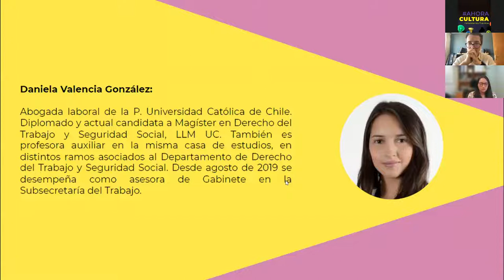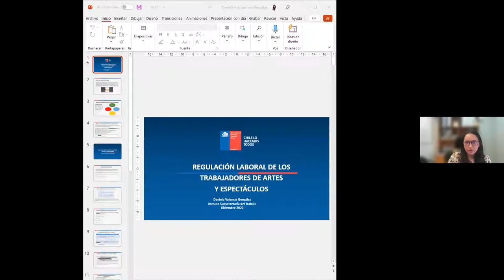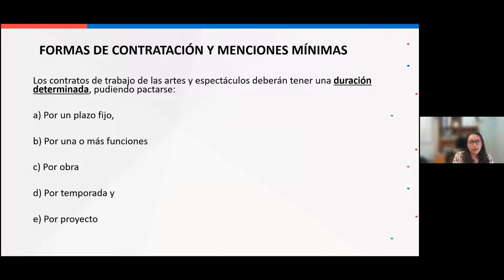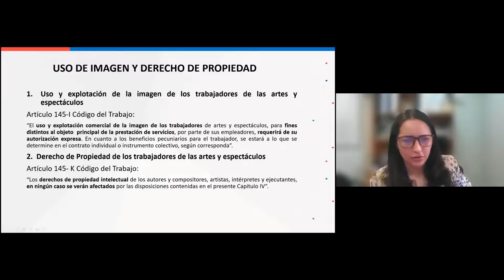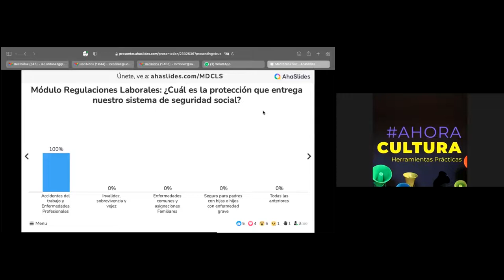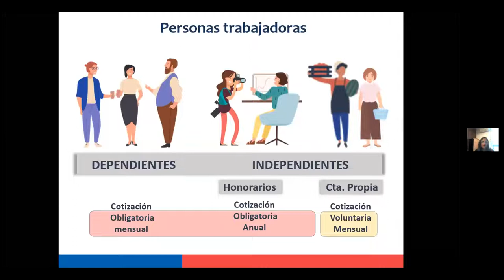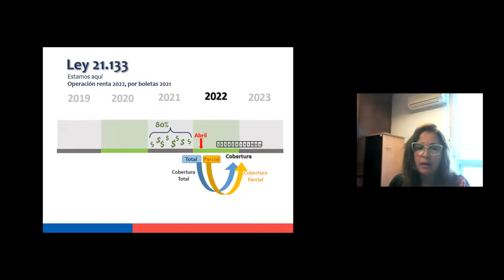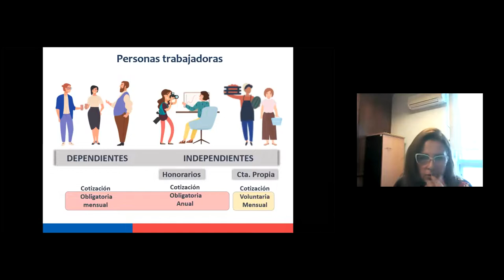MÓDULO 3 REGULACIONES LABORALES MACROZONA SUR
Módulo 3: Regulaciones Laborales
Macrozona Sur, 16 de diciembre 2021

Módulo que aborda el panorama general de las regulaciones existentes en materia laboral, los diferentes tipos de contratos que existen y cuáles son los elementos que se debe tomar en cuenta al momento de hacer un contrato, los derechos de las y los trabajadores y las regulaciones particulares para quienes ejercen su trabajo de forma dependiente o independiente.
·   Regulaciones específicas para las y los trabajadores de las artes y la cultura.
·   Trabajadores a Honorarios
·   Incorporación de éstos al sistema de seguridad social, entre otros

Relatoras:
-    Daniela Valencia González: Asesora de Gabinete en la Subsecretaría del Trabajo.
-    Mónica Segura: Asesora de la Subsecretaría de Previsión Social.